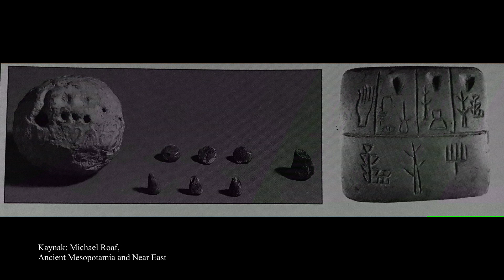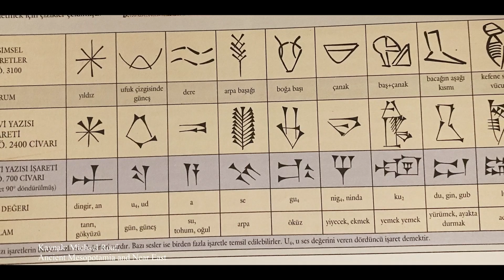10 Objede Sümerler - 4: Kil Tabletler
Bu videomuzda çivi yazısının ortaya çıkışının kısacık öyküsünü anlatıyoruz. Sümerlerin insanlık tarihine en büyük armağanı galiba... Keyifli seyirler!